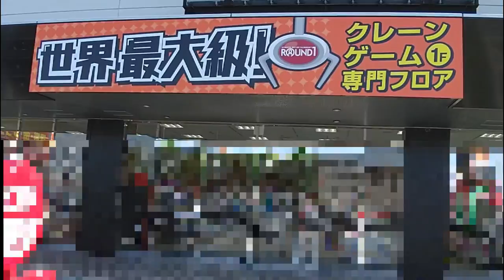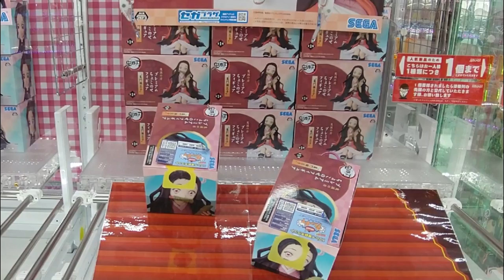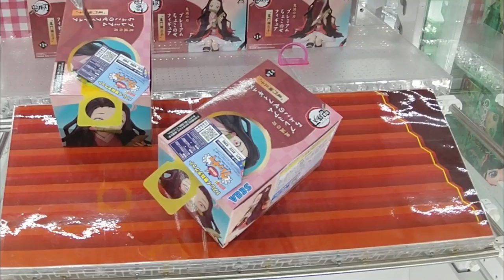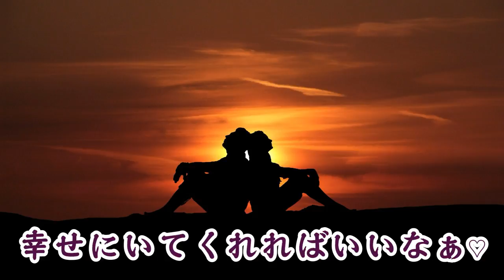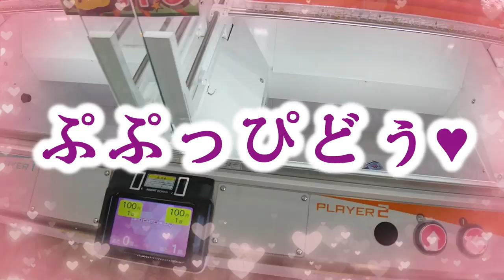【クレーンゲーム】静岡のクレーンゲーム設置数 日本最大級のＲＯＵＮＤ1さんへ行ってきたの♡ その時の様子を伝えたいわ♡ 『前編』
転生したおかまがクレーンゲームのという沼にはまっていく様を記録したチャンネルです。
決して、技術向上や取り方指南をする動画ではございませんのであしからず。

【こちらの動画も視てね♡】
おかまVSぺら輪！？穴に通すのが苦手な人必見！

まるでお手本のような“横ハメ”ができちゃった時の喜びを伝えたいわっ！

イケメンフィギュアをゲットして舞い上がってしまった、あの時の喜びを伝えたいわ♥

ぺら輪よ！ぺら輪！！わたしが行くゲーセンには、ぺら輪が多いのよ♡

小さいからってナメてたら…痛い目にあったわ…悔しいからリベンジよっ！

デザイナー/イラストレーターのミズモトさん